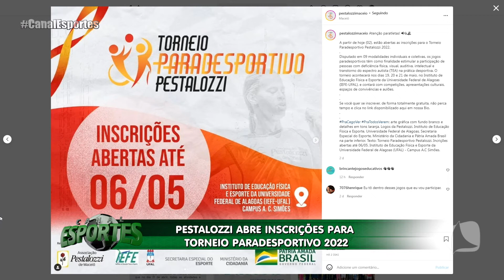CANAL ESPORTES 05.05.22 P1